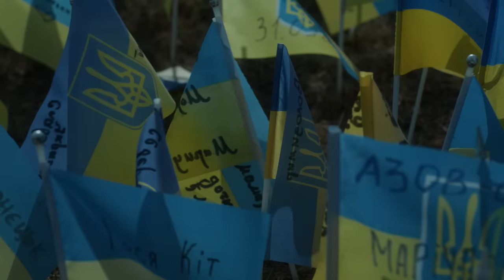Grown by Freedom | Official Trailer (2023 Movie) | Ukraine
Before the start of the full-scale invasion, Ukrainian business and fintech sectors were at their peak, while successfully developing at the same pace as other European countries. However, everything changed on February 24, 2022, when the entire country had to stop. At four o'clock in the morning, the war broke out, halting the regular lives of millions of Ukrainians and forcing them to leave their homes. Furthermore, many of them had to leave the country. During the first days of the war, the management of the Ukrainian IBOX BANK and the LEO International Payment System successfully evacuated 500 employees to the western part of Ukraine and even abroad.
The «Grown by Freedom» movie is based on interviews and chronicle materials uploaded to social networks by different people starting from February 24, 2022. Those are employees of various companies, their relatives, and friends sharing their experience and vision of the war. They will share their feelings during the occupation, and tell the audience about the evacuation during shelling, forced life abroad, volunteer activities, and the transformation of the regular life of working people in Ukraine and all around the world.
The «Grown by Freedom» documentary will be definitely interesting to viewers in the USA, Canada, as well as European and other countries.

The movie will be released in Ukraine and all around the world on February 24, 2023.
Movie Genre: Documentary Drama

Idea: Alyona Shevtsova
Director: Snezhana Gusarevych
Producer: Iryna Zagranychna
Executive Producer: Oleksii Yasakov